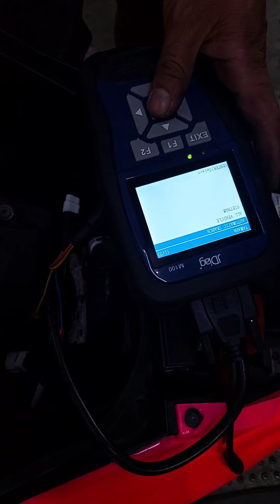AFTER RIDES NAGING HELICOPTER ANG TUNOG / Wish.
Always mag pa CHECK mga Boss.

✔ 8481 Unit4 Bldg. E West Service Road, Parañaque City [ Beside BPI Family Bank ] ( 🌐 G.Map: WindowshopMC Parañaque )